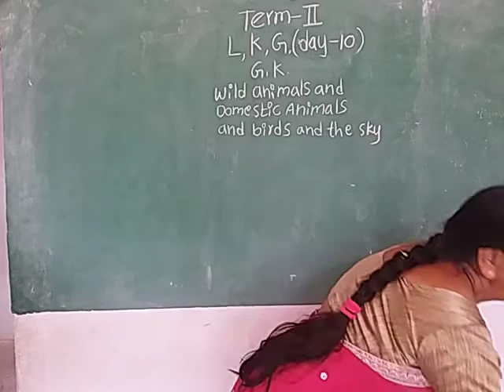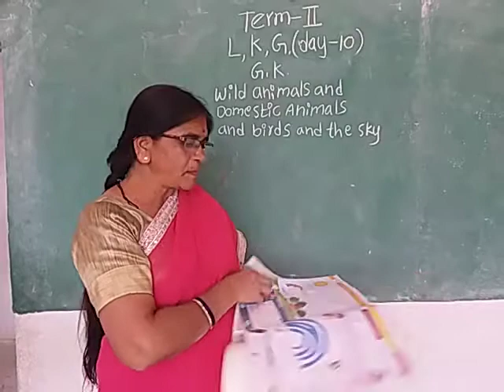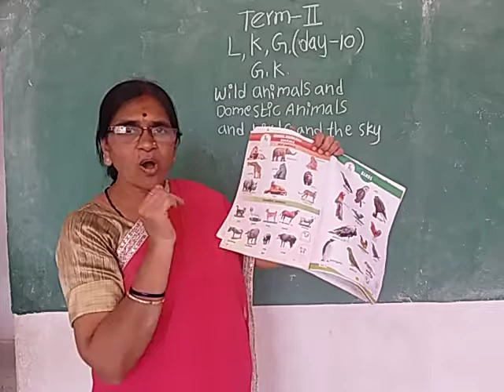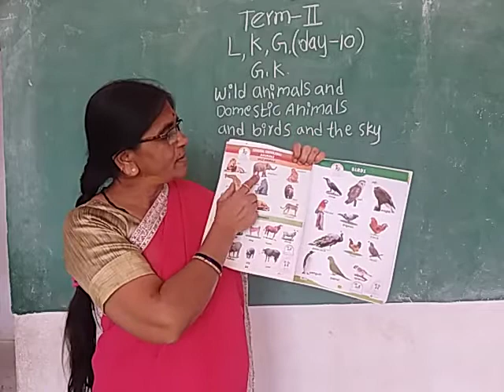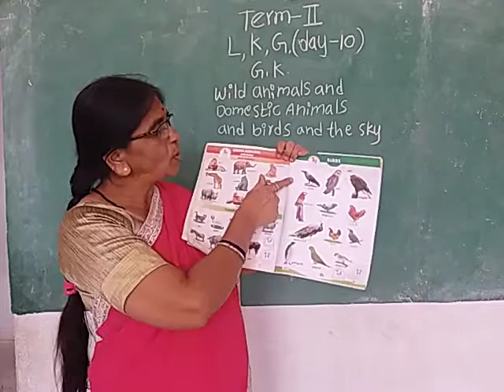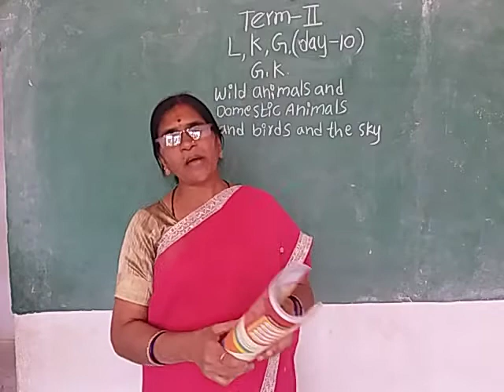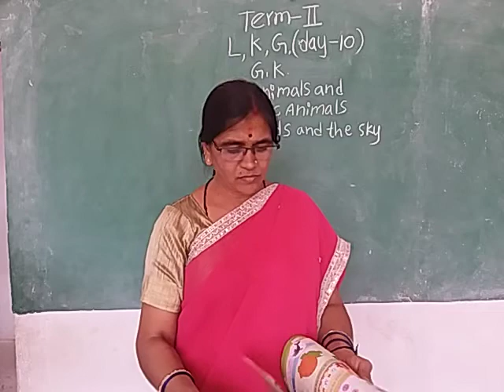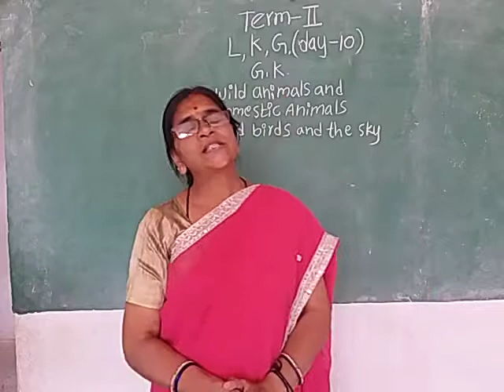LKG term 2 gk tea day 10